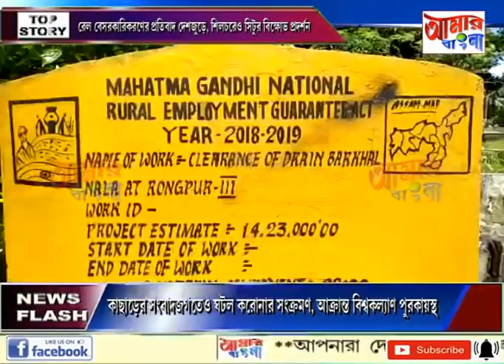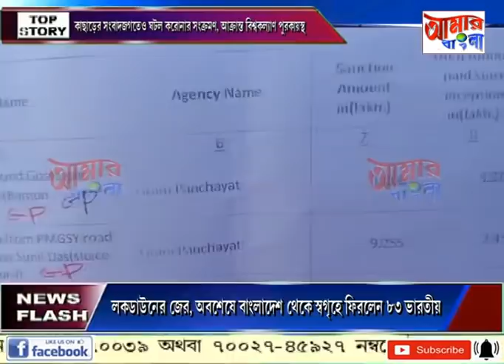# NEWS # 17 07 2020